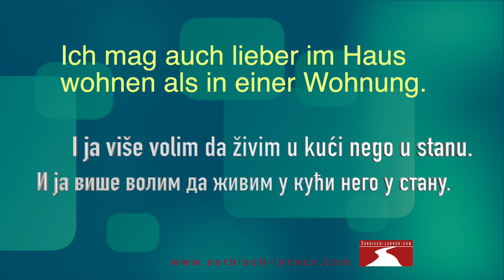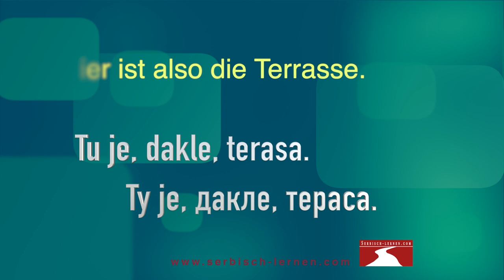Serbisch lernen: Neues Haus - Lernvideo 6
Deutsch – Serbisches Lernvideo mit Hörübungen und Texten in lateinischer und kyrillischer Schrift zum Nachsprechen

Već dugo živite ovde? – Већ дуго живите овде? – Wohnen Sie / Wohnt ihr hier schon lange?

Koliko soba imate u kući? – Колико соба имате у кући? – Wie viel Zimmer haben Sie / habt ihr im Haus?

Iza kuće je bašta, zar ne? – Иза куће је башта, зар не? – Hinter dem Haus liegt einen Garten, nicht wahr?

I ja više volim da živim u kući nego u stanu. – И ја више волим да живим у кући него у стану. – Ich mag auch lieber im Haus wohnen als in einer Wohnung.

Kakav je komšiluk? – Какав је комшилук? – Wie ist die Nachbarschaft?

Gde je kupatilo? – Где је купатило? – Wo ist das Badezimmer?

Mogu li da pomognem oko ručka? – Могу ли да помогнем око ручка? – Kann ich beim Mittagessen helfen?

Tu je, dakle, terasa. – Ту је, дакле, тераса. – Hier ist also die Terrasse.

Ko se u kući bavi cvećem? – Ко се у кући бави цвећем? – Wer beschäft sich im Haus mit Topfblumen?